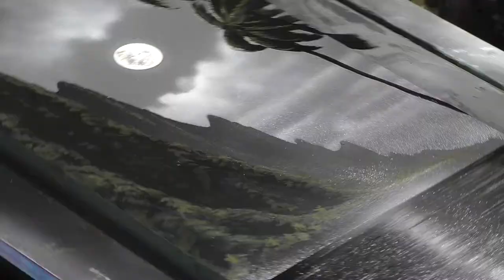"Moon Light Grace"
Original spray paint Art by Hawaii Artist Chis Sebo